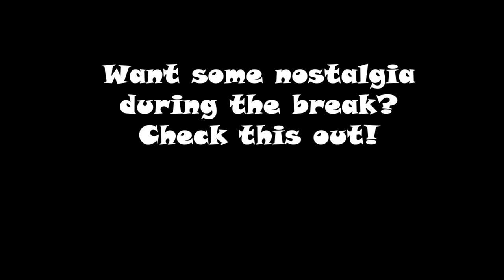The Comic Book Burrito 2023 BONUS Episode! News! Jonathan Majors! Gaming DRAMA!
In this bonus episode for 2023, Darien and Landon go over the final news of the year, and discuss the future of the podcast!